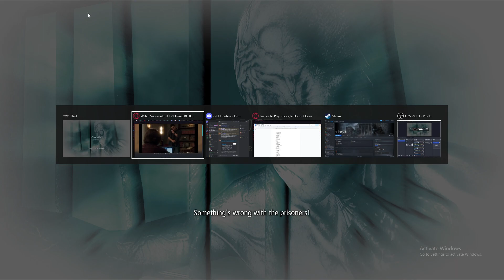This Game is just getting old and boring